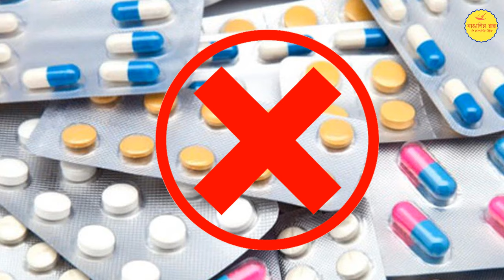গলায় ব্যথা, ঢোঁক গিলতে পারছেন না? এই ঘরোয়া টোটকাটি ব্যবহার করুন ! throat infection home remedies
ginger honey tea benefits, গলা খুসখুস দূর করার উপায়, গলা ব্যথার জন্য কি করনীয় , গলা ব্যথার চিকিৎসা , gola betha treatment , throat problems home remedies , golar betha  , গলা ব্যথা হলে কি করোনা ভাইরাস , গলা ব্যথা কমানোর ঘরোয়া উপায় , গলা ব্যথা কি কারনে হয় , ginger tea for cough and flu , ginger and honey benefits , ginger and honey for cough , ginger and honey for periods,  ginger and honey for pregnancy ,